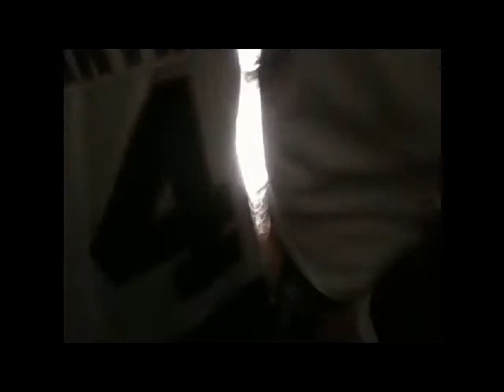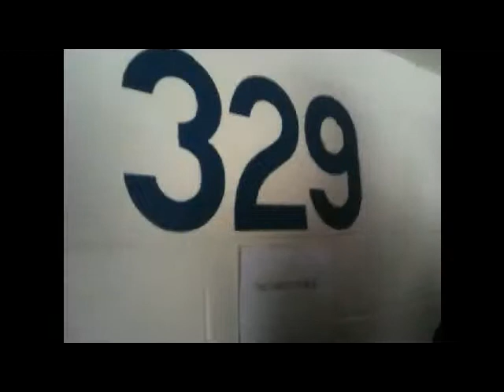BOA islanders vs cbj March23rd2014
BLUEANDORANGEARMY.COM